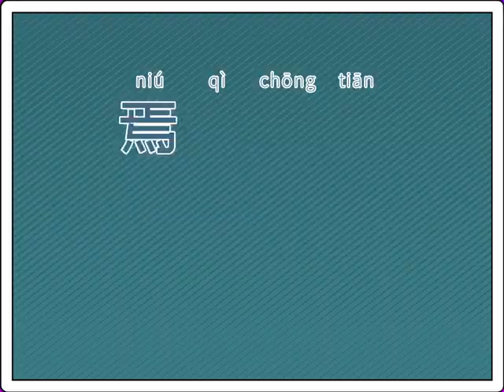气运联盟田鸿杰🚗时尚芭莎新年大片《气象青年·田鸿杰篇》